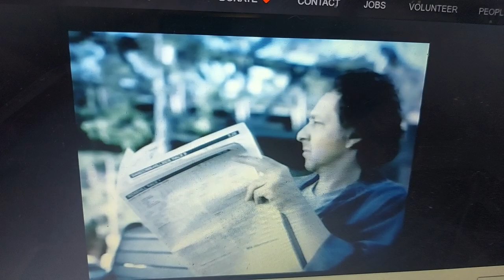PlayStation 2003 Ad